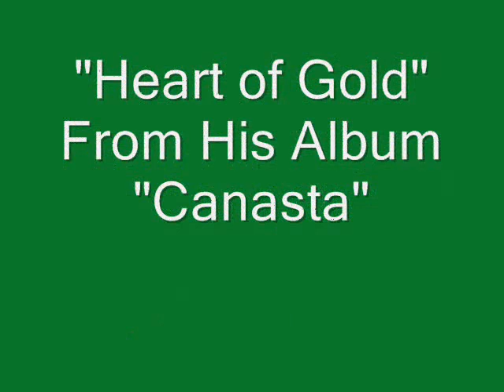Heart Of Gold